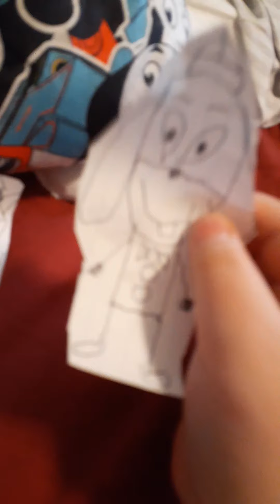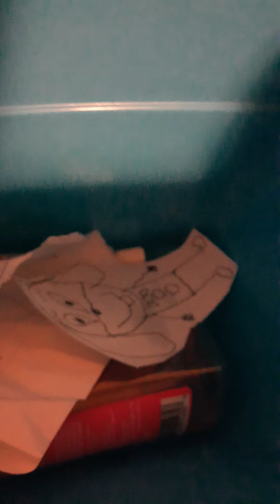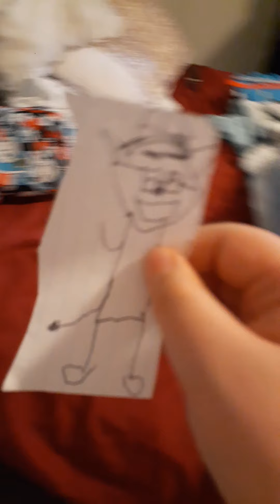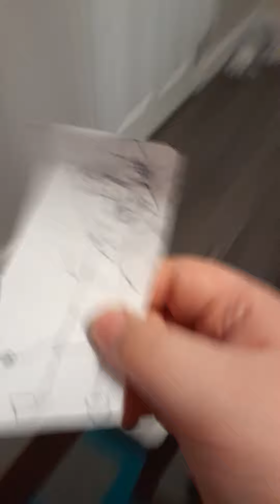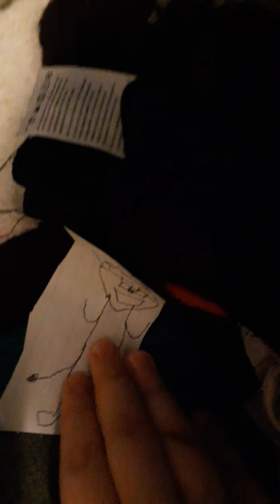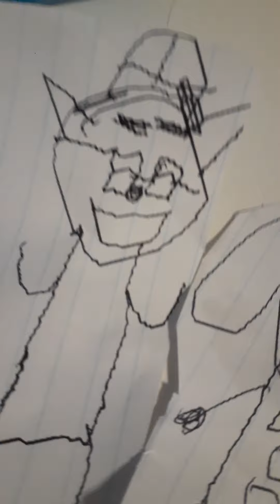hide and Seek